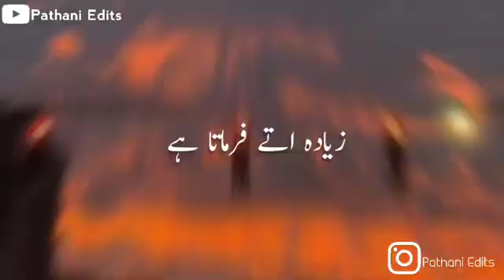لیلۃ النصف کی فضیلت Raza Saqib mustafai